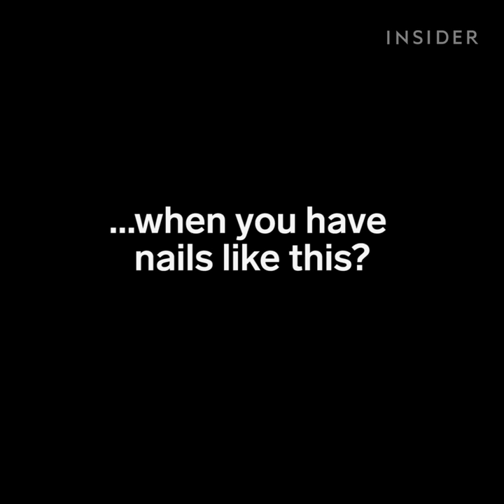Who needs school supplies when you can have nails like this?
@nails_by_unixo created this stationary-inspired nail art.